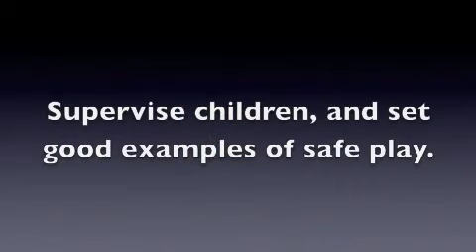Toy Safety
Tips to on choosing age appropriate toys for the holidays.